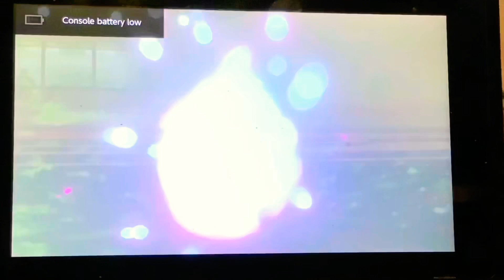Pokémon Sword and shield gym leader Kabu (Read the Description)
This is just a test to see if you guys like it or not